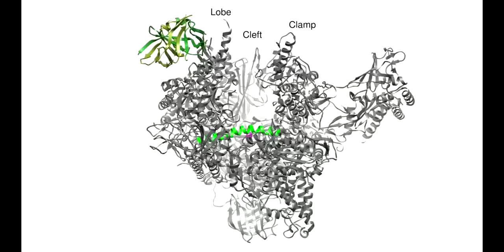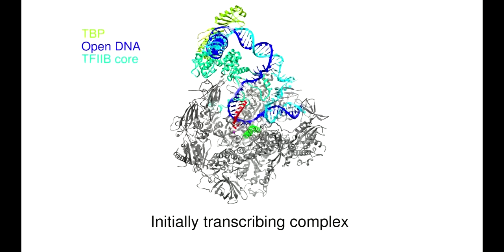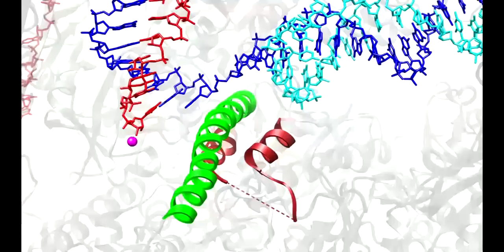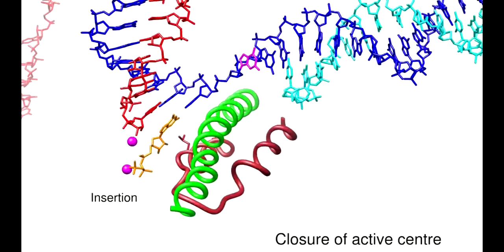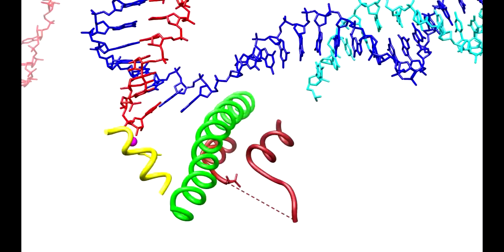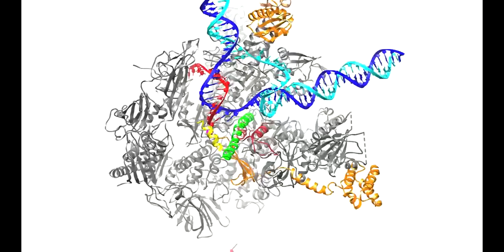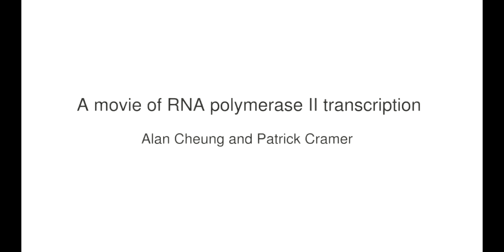Halster, Herman Müntzing, Vassily K. - RNA Polymerase II Transcription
Recorded live on one of Halster's open monday sessions in Malmö 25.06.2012

The movie is made by Alan C.M. Cheung and Patrick Cramer, researchers at Gene Center and Department of Biochemistry, Center for Integrated Protein Science, Munich